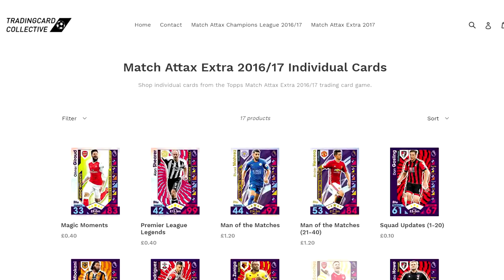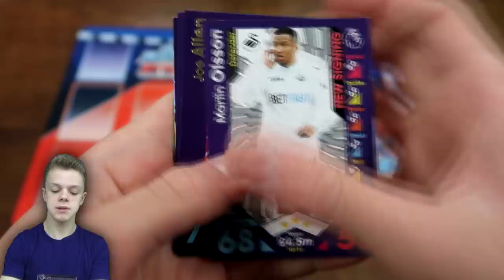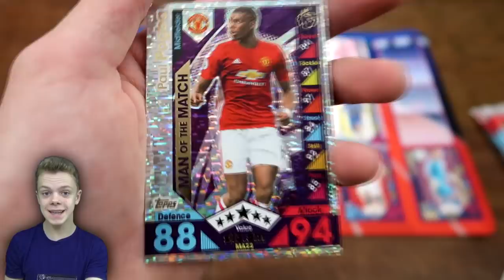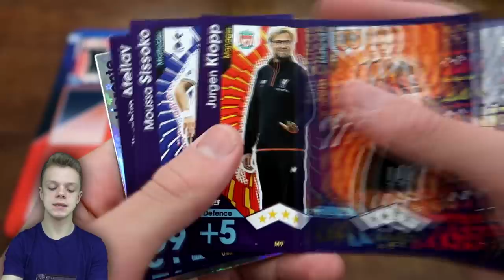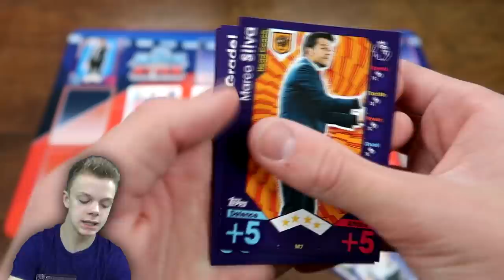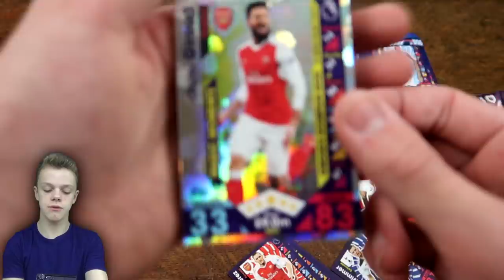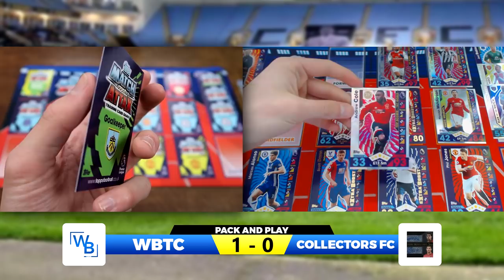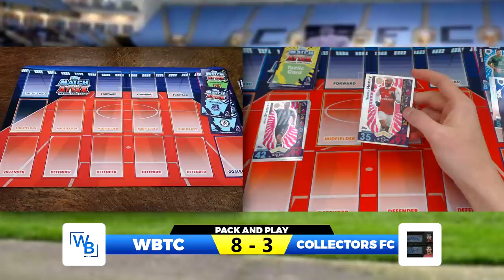Match Attax Extra 2016/17 PACK & PLAY vs. Collectors FC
Today I go head to head with Collectors FC in a Match Attax Extra 2017 Pack 'N' Play match up where we each open 6 packs of Match Attax Extra Premier League and then play a match with the cards pulled!